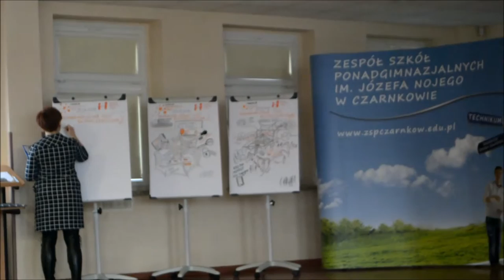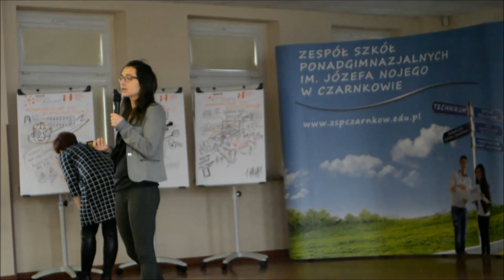„Cyfrowa antykoncepcja...” - dr Ewa Janicka - Olejnik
Konferencja profilaktyczna „Pomarańczowa Sieć Bezpieczeństwa 2.
„Cyfrowa antykoncepcja - w jaki sposób zabezpieczyć się przed „ciemną stroną” portali społecznościowych” - dr Ewa Janicka - Olejnik kulturoznawca, Dziekan Wydziału Zamiejscowego w Trzciance Akademii Humanistyczno - Ekonomicznej w Łodzi.
Konferencja zorganizowana w ramach projektu Pomarańczowa Sieć Bezpieczeństwa 2, współfinansowanego ze środków The Velux Foundations Villum Kann Rasmussen Fonden, w ramach programu „Bezpieczne dzieciństwo” Fundacji Dajemy Dzieciom Siłę.
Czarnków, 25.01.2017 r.